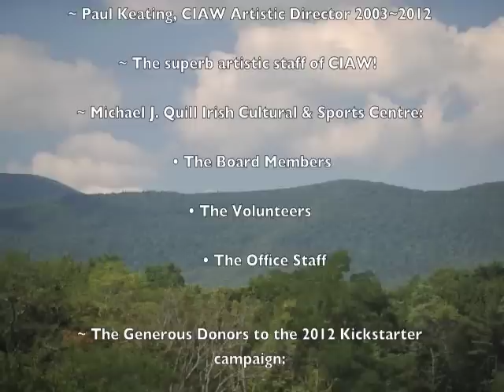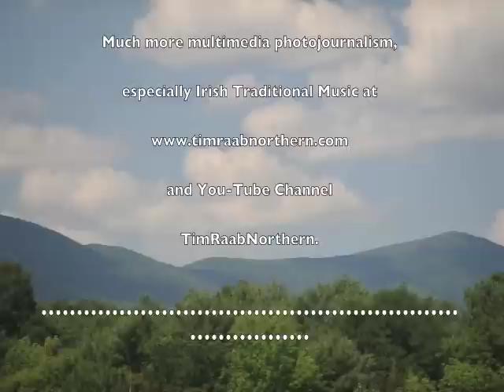CIAW 2012 #113 Mick Conneely, Brid Harper, Floriane Blancke, Gabriel Donohue & Friends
Catskills Irish Arts Week 2012.  About 1 PM Thursday Night / Friday morning.  Also with Brian Conway, Heather Bixler & Dermot Byrne.  Tune titles: The Holly Bush / The Ivy Leaf / Molly Ban.